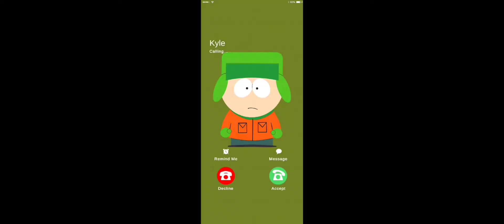South Park Phone Destroyer (Part 7) Hey, New Kid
In this episode I make progress in the story along with play against another player.